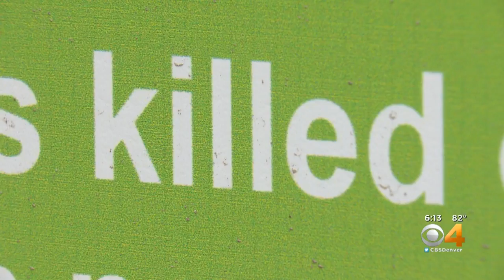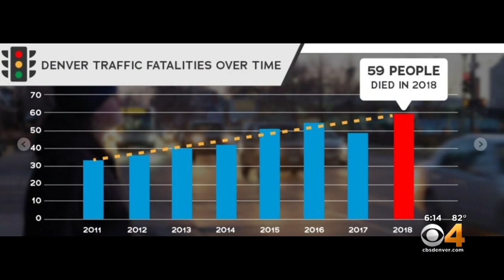Group Plants Signs To Stop Preventable Traffic Fatalities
Green signs have appeared on street corners throughout the City of Denver.